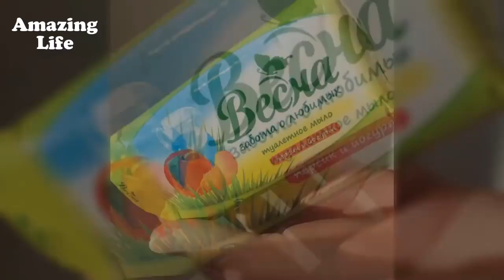Relaxing ASMR Soap Carving (No Talking)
Relaxing